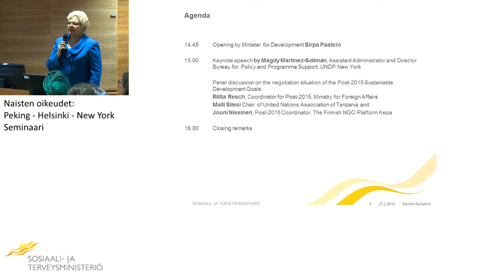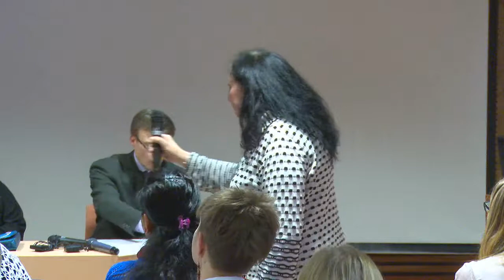Seminar: Beijing-Helsinki-New York, From Vision to Transformation – Discussion on new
Seminar: Beijing-Helsinki-New York

From Vision to Transformation – Discussion on new
Post-2015 Agenda

14.45  Opening by Minister for Development Sirpa Paatero

15.00  Keynote speech by Magdy Martinez-Soliman, Assistant Administrator and Director  Bureau for  Policy and Programme Support, UNDP New York

 Panel discussion on the negotiation situation of the Post-2015 Sustainable  Development Goals:
 Riitta Resch, Coordinator for Post-2015, Ministry for Foreign Affairs
 Malli Silesi Chair of United Nations Association of Tanzania and
 Jouni Nissinen, Post-2015 Coordinator, The Finnish NGO Platform Kepa

16.00  Closing remarks